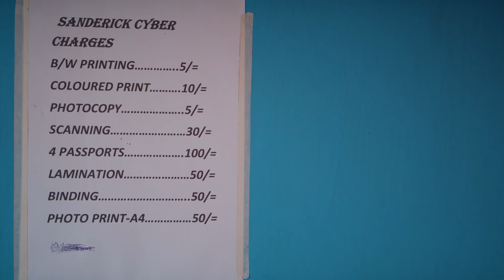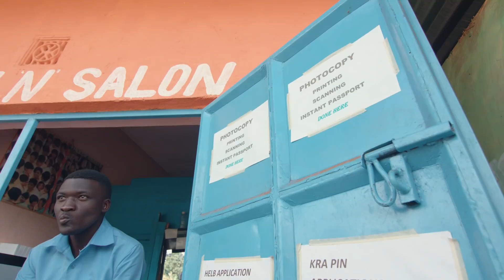TimizaKE | A story of Erick Omukaga's dedication to his hustle.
Meet Erick Omukaga, a resilient third year student who decided to start his business to not only help his family but sustain his lifestyle too.

With the right environment and the means, we observe how Timiza has helped him soar the great heights he seeks.